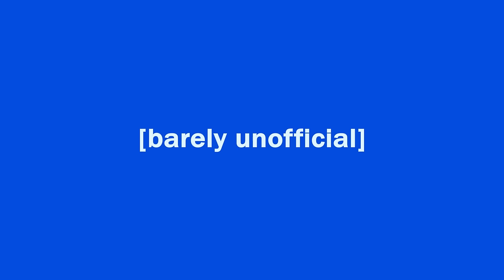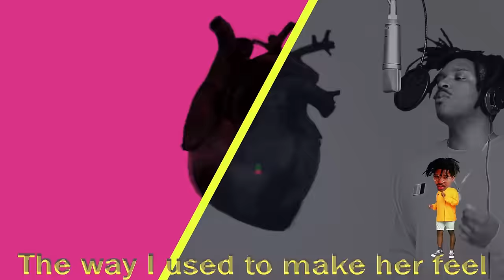HEARTTHROB Music Video [barely unofficial]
This is an unofficial Music video for Father's song  "HEARTTHROB"

tell ya friends GlassHead is lame and they should ironically check them out.

Glasshead.org